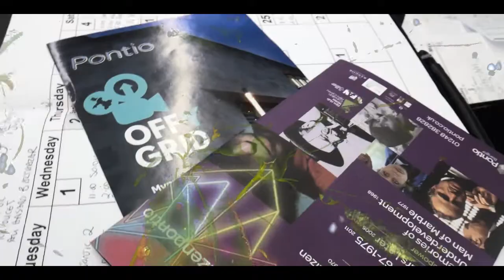Off Y Grid: Pontio Bangor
Ar draws Gogledd Cymru, mae gennym ni sinemâu bendigedig fel rhan o Off Y Grid. Dyma fideo a wnaed gan y gwneuthurwr ffilmiau lleol Yannick Hammer am un ohonyn nhw Pontio ym Mangor.

Across North Wales, we have some wonderful cinemas as part of Off Y Grid. Here is a video made by local filmmaker Yannick Hammer about one of them, Pontio in Bangor.